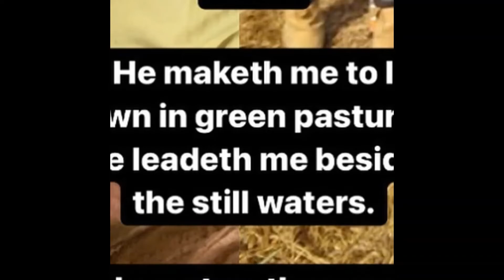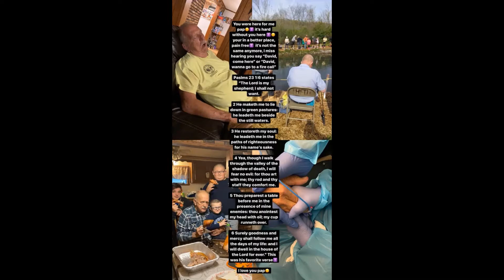Celebration Of Life (David A Zeek)1951-2020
0:00 See You Again

3:45 Shine Your Light

9:04 How Great Thou Art

14:26 Final Call

See You Again- Charlie Puth
Shine Your Light- Robbie Robertson
How Great Thou Art- Carrie Underwood
Final Call- Blair County Department Of Emergency Services